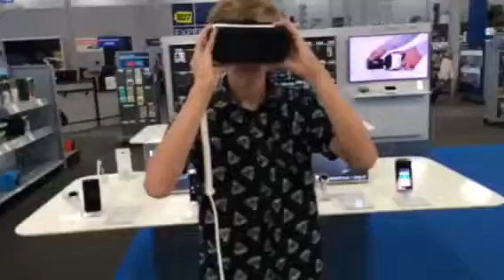Trying a VR headset